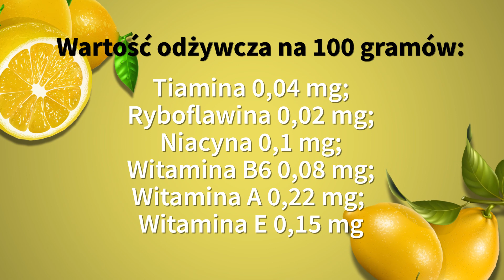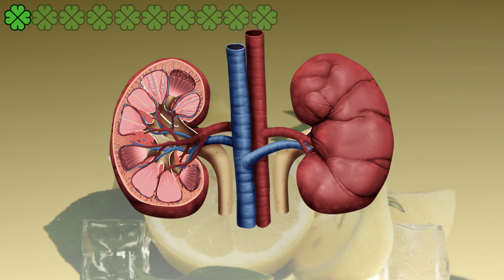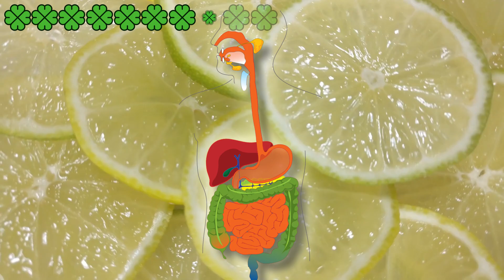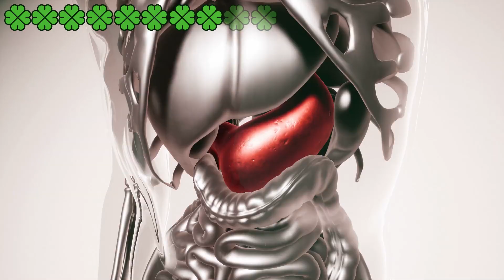Cytryna - najskuteczniejszy naturalny „lek” 10 powodów, aby spożywać ją codziennie - wiem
Cytryna - najskuteczniejszy naturalny „lek” 10 powodów, aby spożywać ją codziennie